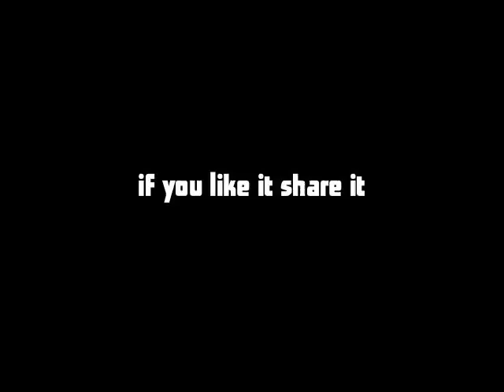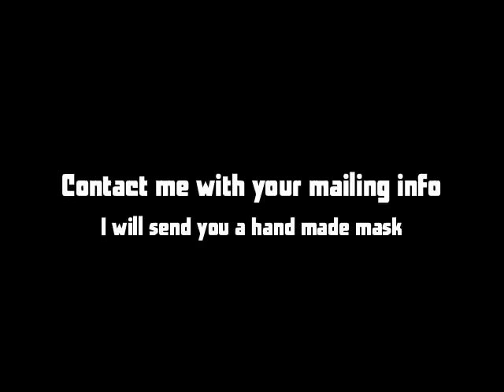Eyeing the Sharks (and more)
This is a song about sharks.

Lyrics to this song are as follows:

Today I'm a boat.
Tomorrow I'm a sailor
Fightin' off squid, chasing a wave.

Today I'm a book.
Tomorrow I'm a writer
Cussin' and spittin' at the page.

And I can dress the part
I can play the role.
I'm eyeing the sharks.
I'm eating them whole.

Today I'm a goat.
Tomorrow I'm a mountain.
The faces of which can not fade.

Today I'm afloat
Tomorrow a-marchin'.
Blowing my horn at your parade.

When you tear away the full disguise
And find the center of my illusion.
I'll be far away from prying eyes
Sacrificing my delusion.

I can dress the part
And I can play the role.

Audio and video, copyright Jason Newcomb 2009